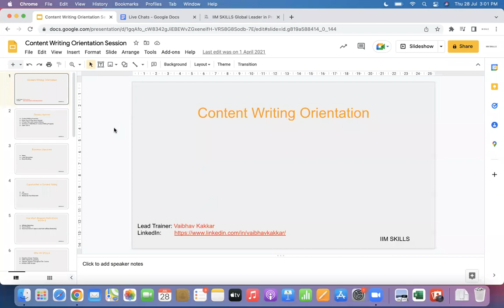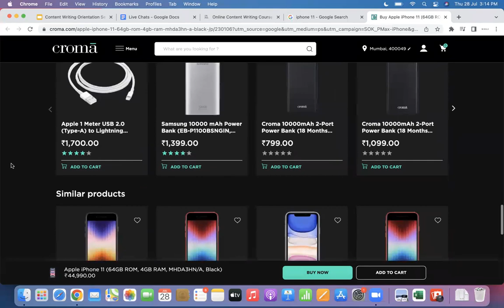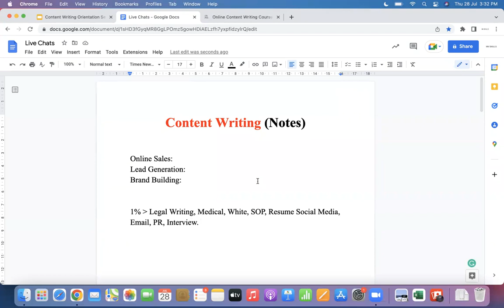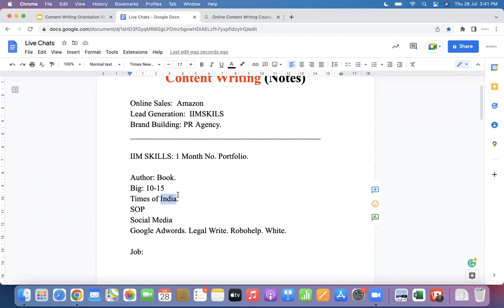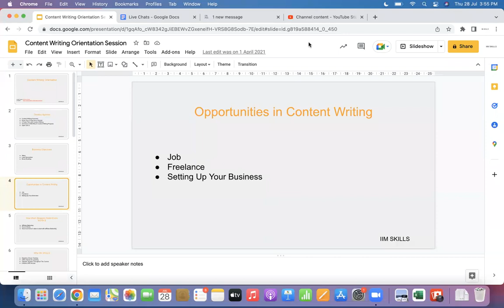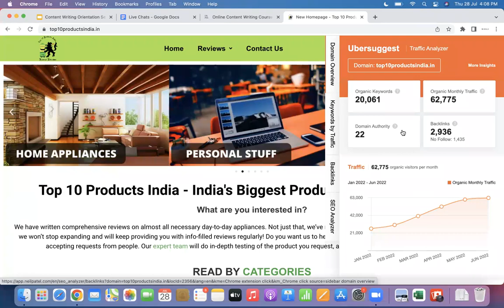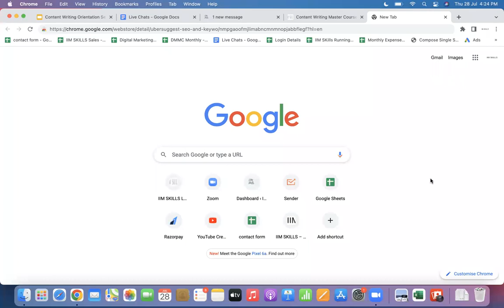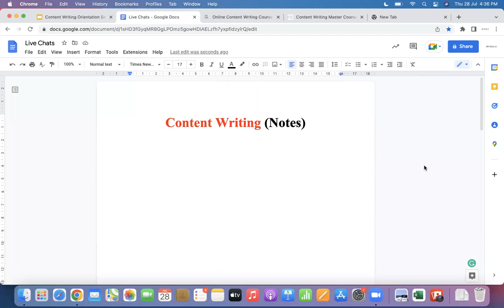IIM SKILLS Content Writing Master Course Orientation Session